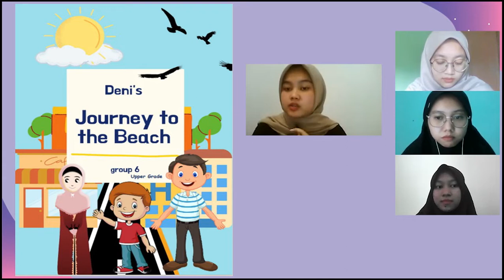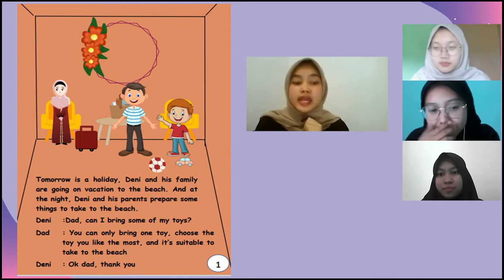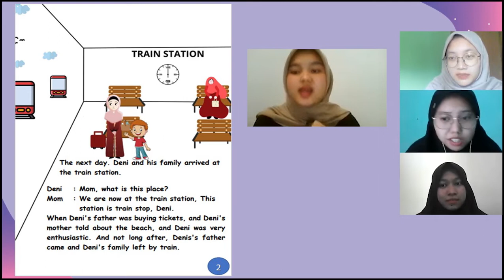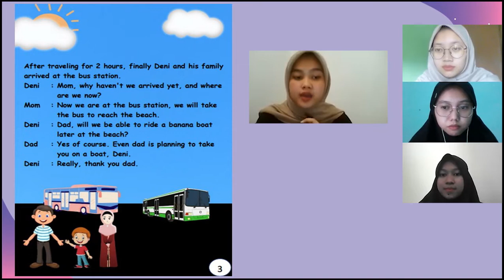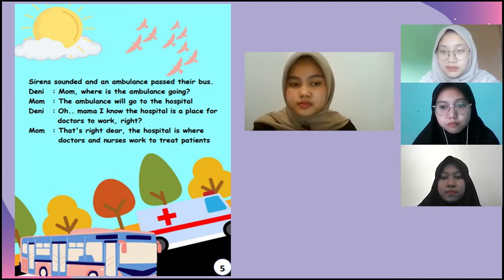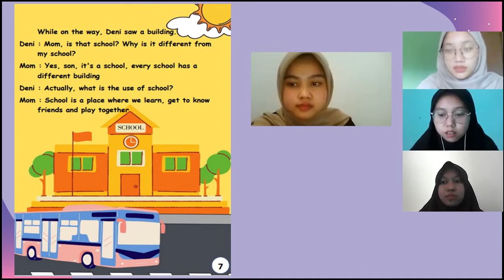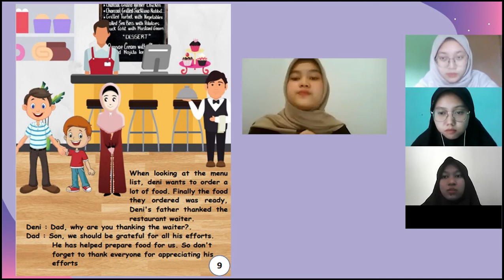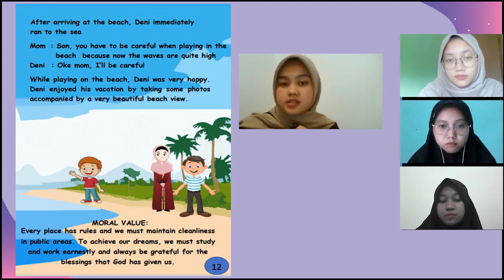Story Telling Group 6 - Deni's Journey to The Beach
Hallo everyone!
We are from group 6

Members of group :
- Aini Shifana Savitri (2003104)
- Mila Andriani Nurcahya (2009240)
- Lin Herlina (2008952)
- Nida Hanifah (2008683)

Class - 3E PGSD
Universitas Pendidikan Indonesia Kampus Cibiru

In this video, we tell a story "Deni's Journey to The Beach"

We hope you enjoyed a video🥰